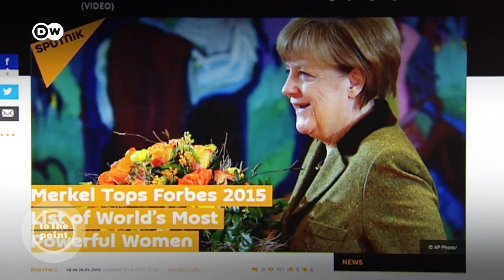30 years after the fall of the Berlin Wall: What happened to the euphoria? | To The Point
Germany is celebrating the 30th anniversary of the fall of the Berlin Wall. But many in eastern Germany feel like second-class citizens left behind. Has it been a success story for everyone?

Linda Vierecke grew up in the former GDR and was seven years old when the wall came down. Today she works as a reporter for DW and just finished a documentary about the fall of the wall. She thinks: "It's only now, three decades after the Wall came down, that we realize how radical the change was for people in the East."

Catherine Nicholson works for France24. She believes: “Permanent euphoria is unrealistic: learning lessons from the past is more important”

Anthony Paterson is a british freelance journalist, who witnessed the fall oft he wall first hand in 1989. He says: „Thirty years on from the fall of the Berlin Wall , the far right is winning a worrying amount amount of support in the once communist east.“